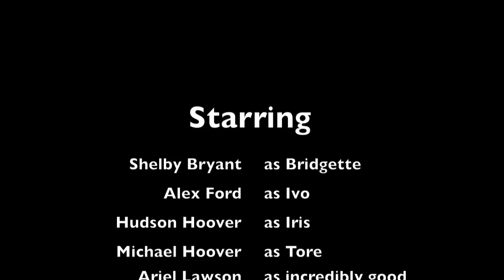Mountain Holler (HD)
Best drink ever.